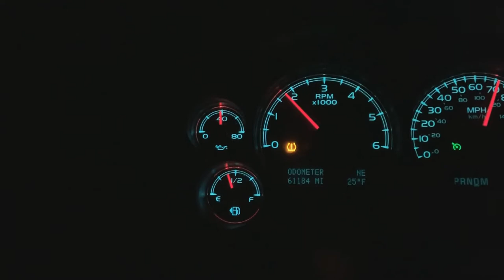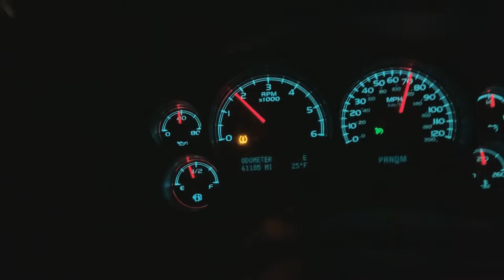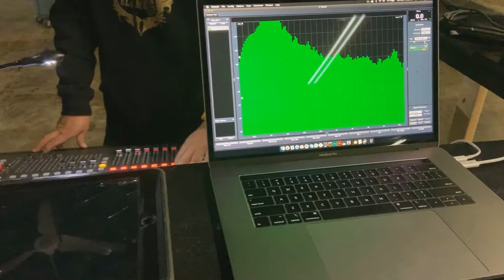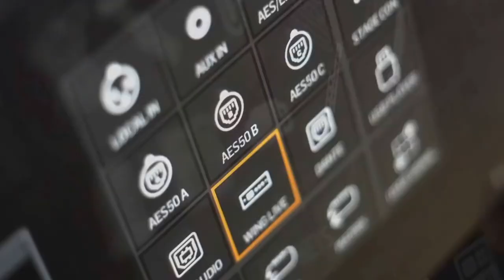VAMOS A ARMAR 2 EQUPOS DE AUDIO DJ FORTANELLI EPISODIO #9